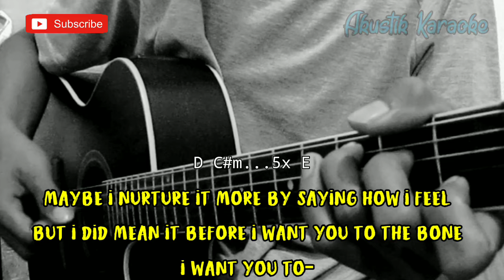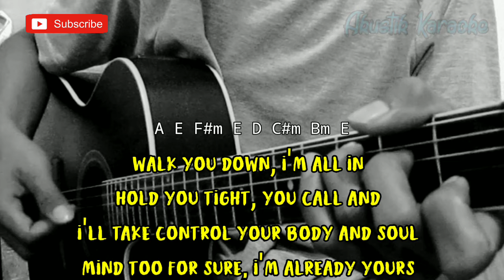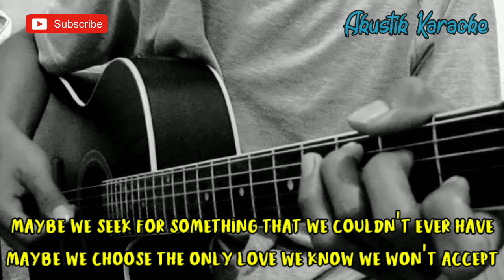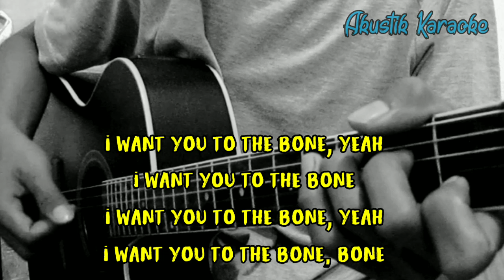TO THE BONE - PAMUNGKAS (KARAOKE AKUSTIK) | LIRIK & CHORD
Halo sodara kali ini ada lagu terbaru pamungkas to the bone

Semoga video karaoke to the bone pamungkas bermanfaat bagi anda ya

Lirik to the bone